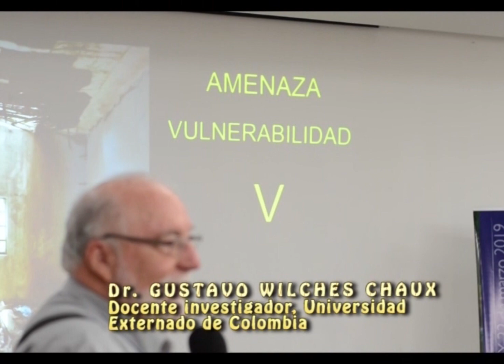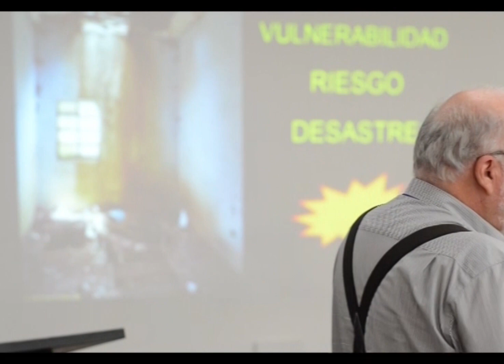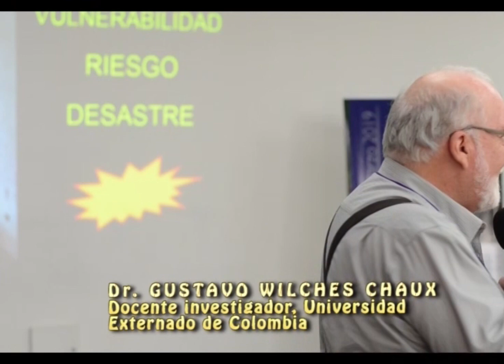Conceptos Básicos de la Gestión del Riego Expositor Gustavo Wilches Chaux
Recordando  los temas de mayor relevancia en el 1er encuentro de Gobernanza del Agua en el departamento de Santander, que son totalmente vigentes  cuando estamos aportas de vivir los riesgos por el “agua bendita" como dice nuestro amigo Gustavo Wilches Chaux.